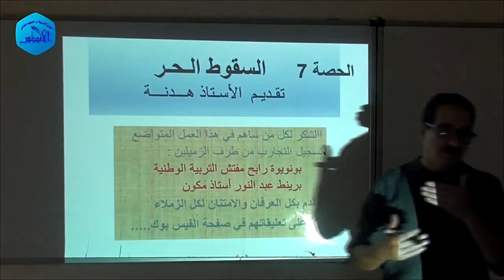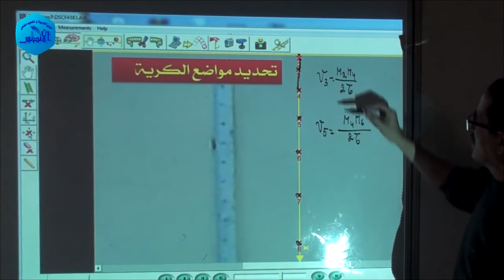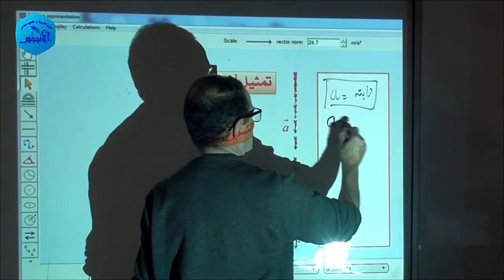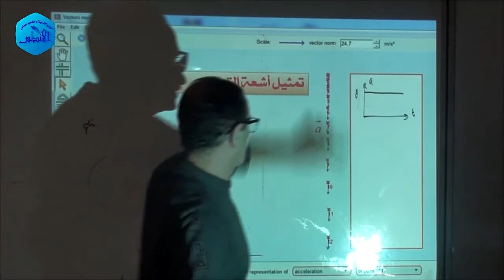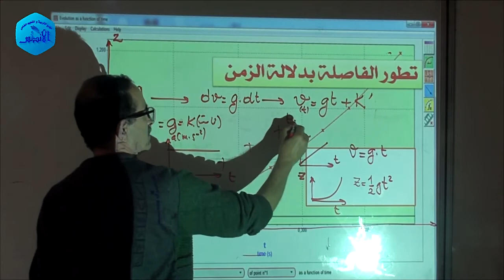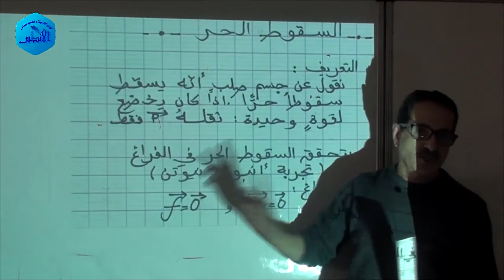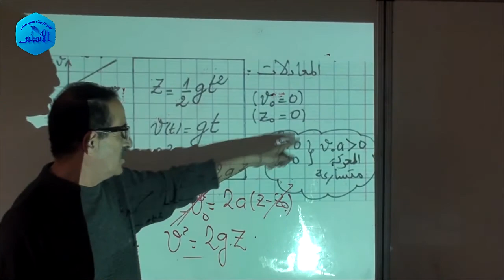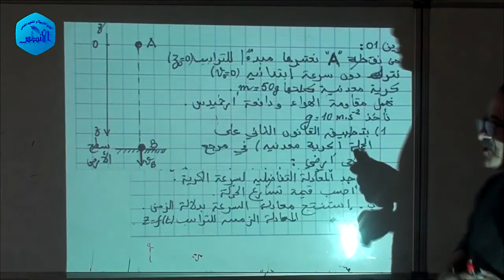كملة دروس الثلاثي الثالث السنة الثالثة ثانوي علوم تجريبية في مادة العلوم الفيزيائية الحصة 08